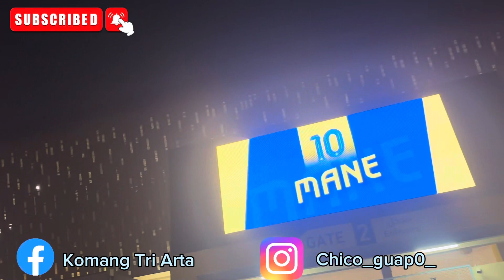Pertama Kali Ke Stadion Langsung Nonton RONALDO.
Jangan lupa support terus yaa